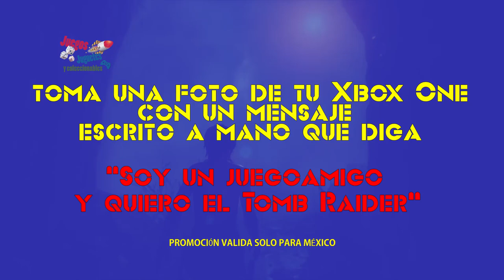Los Mejores Videojuegos Del 2016 #2 ★JJyC★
Los Mejores Videojuegos Del 2016 Vol. 2 - De tres en tres y de aquí al 2017 te presentaremos los 15 títulos que hemos elegido, aquellos que marcaron el año y algunas menciones honorificas que vale la pena considerar. Deja en los comentarios tus favoritos o quienes crees que estarán en nuestro conteo.

Los juegos mencionados hasta el momento son:

15. Firewatch
14. Gears Of War 4
13. Street Fighter V